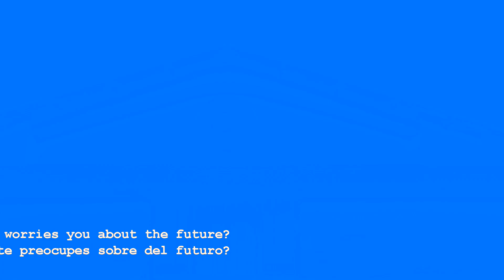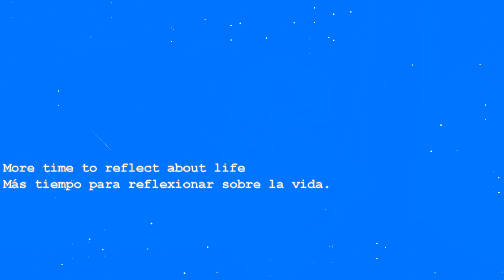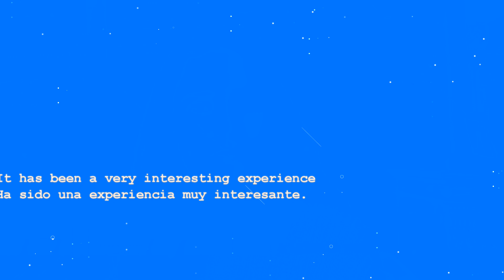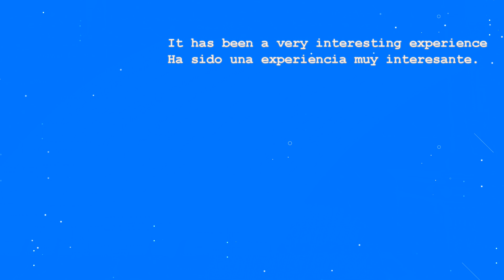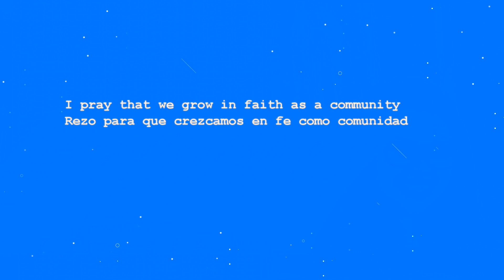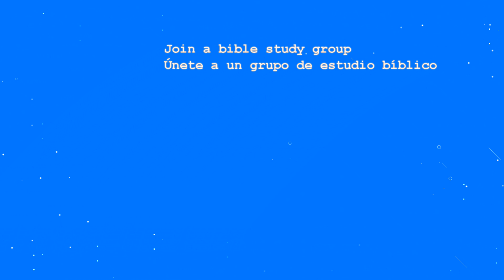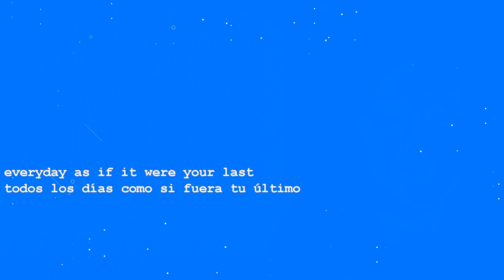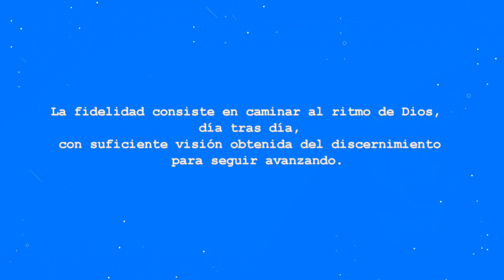Sharing of Parishioners - 9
Parishioners of St. Bruno's share their reflections and experiences about the coronavirus pandemic